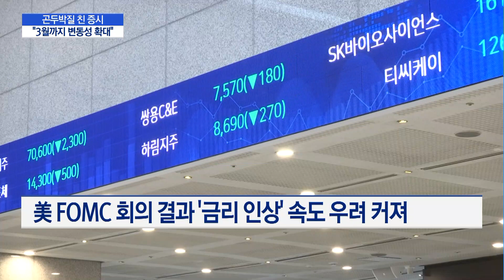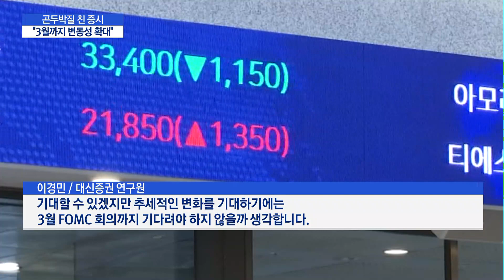美 금리 인상 예고·LG엔솔 수급 쏠림에 증시 '와르르' / 머니투데이방송 (뉴스)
01/27 MTN 핫라인 5

미국 연준(Fed·연방준비제도)이 금리 인상을 예고하면서 세계 증시가 흔들리고 있습니다. 특히 우리나라 증시는 수급마저 LG에너지솔루션 한 종목에 쏠려 더 큰 충격을 받은 모습인데요. 미국의 자산매입 축소, '테이퍼링' 시기를 가늠할 수 있는 3월까지는 시장 불확실성이 이어질 거라는 전망이 나옵니다. 조형근 기자입니다.